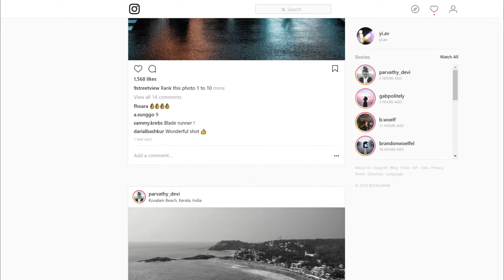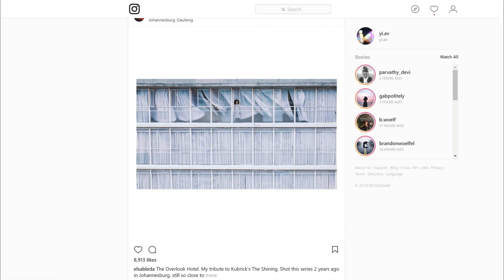Polaroidal for Instagram Demo